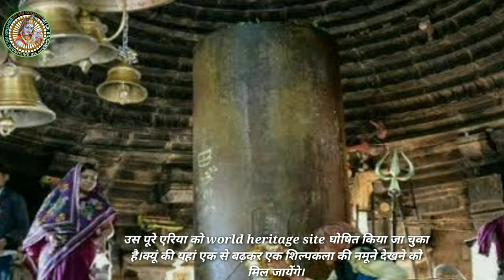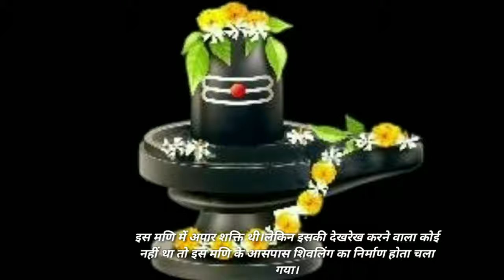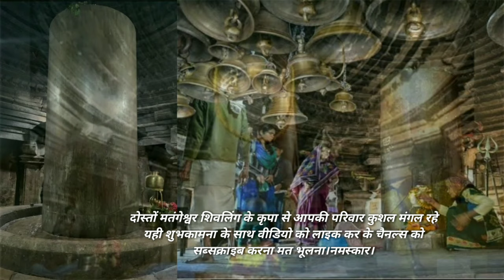ऐसा शिवलिंग जो की जीवित इंसान के तरह आकार बदलते रहता है।SHIVLING KA DHADHAKTA DIL|JIWANT SHIVLING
Jinda SHIVLING|LIFE IN SHIVLING| MAHADEV KI DIL|MATANGESWAR SHIVLING|MP KI JINDA SHIVLING|JAISRIKRISNA|SHIVLING JO AKAR BADALTE RAHTA HAI|JIVIT SHIVLING|

दोस्तो नमस्कार ।
दोस्तो हमारा  भारत रहस्य के धरती हे ।,जहां इतिहास की  ऐसे रहस्य दफन है,।
जो आप को  कहीं और नहीं मिलेंगे।
लेकिन जितने रहस्य भारत की मंदिरों में देखने को मिलते है,।
इतने तो कहीं और देखने को नहीं मिलते।
दोस्तों भारत की ऐसे एक मंदिर में, एक ऐसे अद्भुत शिवलिंग है,।जिसका आकार क्रमागत बढ़ रहा है।
हां,इस शिवलिंग को दुनिया का इकलौता जीवित शिवलिंग कहा जाता है।
ये मंदिर मौजूद है मध्यप्रदेश की Khajuraho में।
उस पूरे एरिया को world heritage side
घोषित किया जा चुका है।
क्यूं की यहां एक से बढ़कर एक शिल्पकला की नमूने देखने को मिल जायेंगे।
इसे देखने के लिए दुनिया भर से भक्तों की भारी भीड़ हर रोज यहां आती है।
इन्हीं के बीच यहां स्थित है मतंगेश्वर मंदिर।
इस मंदिर के गर्भ गृह में स्थित है एक रहस्यमय शिवलिंग।
इस शिवलिंग की ऊंचाई नौ फीट मापी जा चुकी है ।
और कहा जाता है ये शिवलिंग जितना धरती के ऊपर हे उतना धरती के नीचे माना जाता है।
ये शिवलिंग हर साल एक इंच के बराबर बड़ा हो रहा है।
और हर साल इस मंदिर के पुजारी द्वारा इसे मापा जाता है।
और तो और पर्यटन विभाग के कर्मचारी भी हर साल उसे मापने आते है ।
और इस दावे को उन्होंने सच माना है।
कहा जाता है ये शिवलिंग  ना सिर्फ ऊपर की ओर बढ़ रहा है ।बल्कि धरती के अंदर की तरफ भी बढ़ रहा है।
यानी इस शिवलिंग के आकार हर समय एक समान रहता है,चाहे वह धरती के ऊपर हो या धरती के नीचे।
इस शिवलिंग की कहानी भी पुराणों में बताई गई है।
भगवान शिव के पास मरकत मणि थी,जो उन्होंने द्वापर युग मे ज्येष्ठ पांडव युधिस्ठिर को दी थी।
युधिस्ठिर ने ये मणि मतंग ऋषि को दी थी और मतंग ऋषि ने ये मणि हर्षवर्मन को दी थी।
तब राजा हर्षवर्मण ने इस मणि को जमीन में गाड़ दिया।
इस मणि में अपार शक्ति थी।
लेकिन इसकी देखरेख करने वाला कोई नहीं था तो इस मणि के आसपास शिवलिंग का निर्माण होता चला गया।
ये मणि मतंग ऋषि के पास थी इसी लिए ये मंदिर का नाम मतंगेस्वर  मंदिर पड़ा।
इसी मणि के कारण इस शिवलिंग का आकार हर साल बढ़ता है।
इस मणि के शक्ति के कारण ही इस शिवलिंग को जीवित शिवलिंग कहा जाता है।
जैसे जीवित इंसान बढ़ता है,वैसे ही ये शिवलिंग भी हर साल बढ़ता है।
इस मंदिर के पुजारी के अनुसार,इस शिवलिंग का रिश्ता कलियुग से है।
इस शिवलिंग के ऊपर की हिस्सा स्वर्ग की तरफ बढ़ रहा है जब की उसकी नीचे की भाग पताल लोग की तरफ बढ़ रहा है।
जब ये हिस्सा पाताल तक पहुंच जाएगा तब कलियुग का अंत हो जाएगा।
इस मंदिर के मान्यता हर साल बढ़ता जा रहा है और भक्तों की भीड़ भी बढ़ते जा रहा है।
और हर पर्यटक जो खजुराओ आता है,वह इस जीवित शिवलिंग को देखने जरूर आता है।
दोस्तों  अगर आप की  जीवन में इसी शिवलिंग के कृपा से कोई भी चमत्कार हुआ है तो कमेंट्स में जरूर बताएं ताकि  दूसरे को भी ये सब पता चल सके।
नमस्कार।